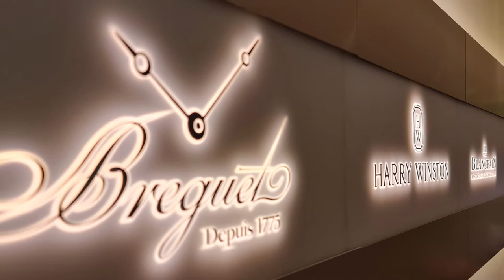vlog #117 - Tukar Bateri Jam